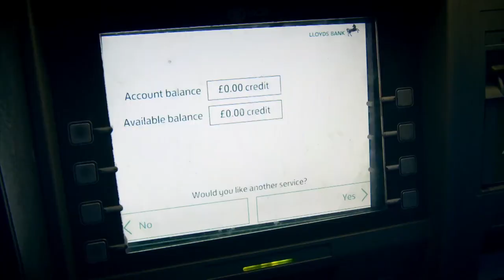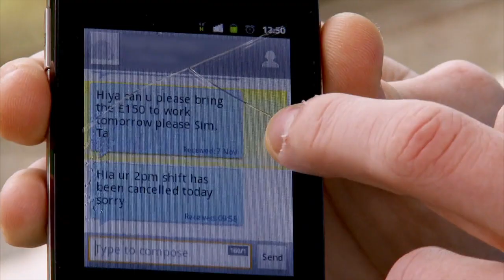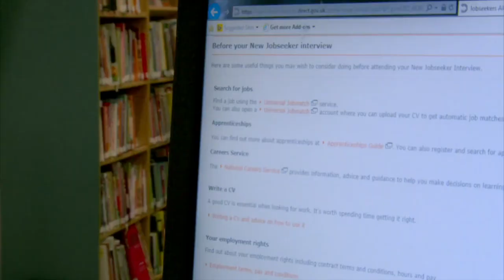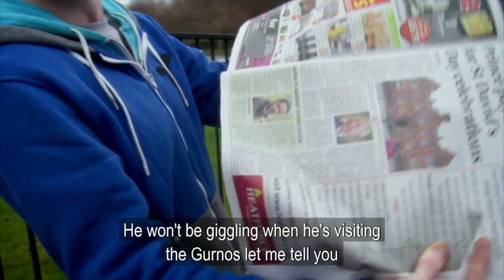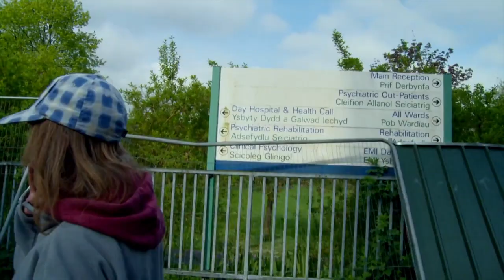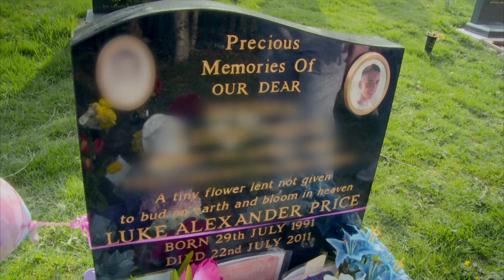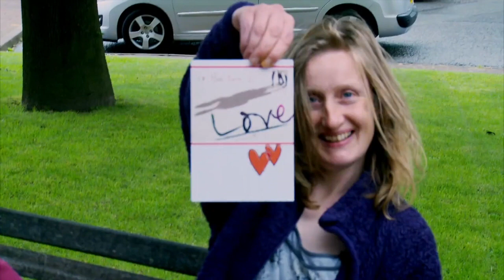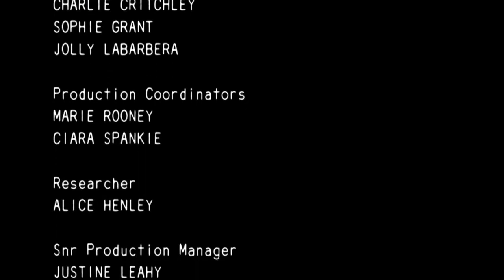Skint Merthyr - Episode 2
We meet Si and Nicola who live in a tent in the hills above Merthyr and skip-dive for food, Simon who sofa-surfs at his brother's bedsit, and Chrissy who alternates between kipping on the floor and sleeping on top of a washing machine in a shed.